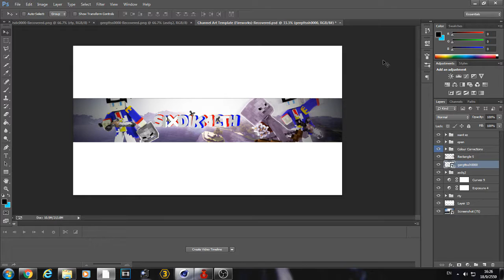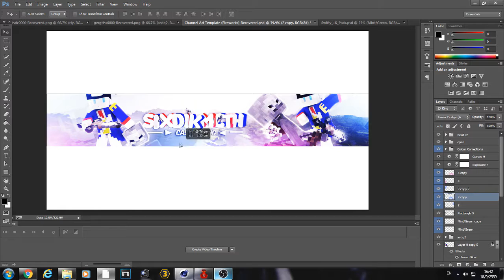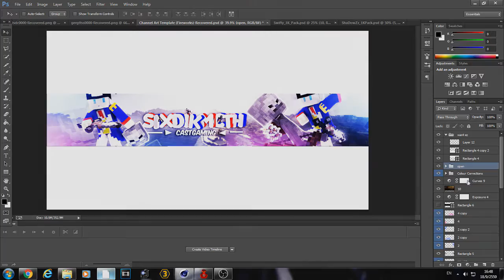Speedart • Banner "Sixdikmc" [MyFriend] [#008]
» Speedart for "Sixdicmcth"

•Skype - "ComingSoon."

Title : Koven - Silence Monstercat Release

» Cinema 4D Rig «
•Fmr 5.0 Flash Edit
•Mob Rig Pack

» Lightroom : "MinecraftLightroom by AtmoArtworks" «

» Programs «
•Cinema 4D R15 ["Model"]
•Photoshop CC 2013 ["Graphics"]
•OBS ["Record"]
•Sony VegasPro 13 ["Render/Speed"]

»More. ?

» I'm Noob!  «

» Thx! for : Read and Watching!